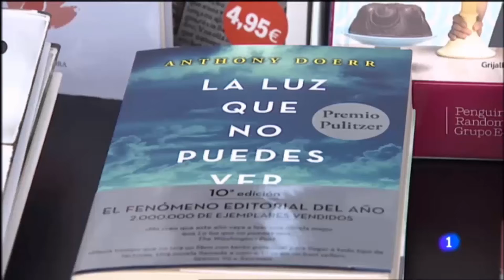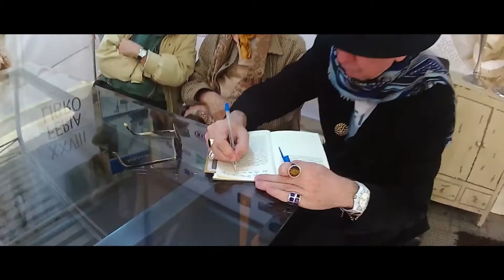Resumen XXVIII Feria del Libro 2016 Las Palmas de Gran Canaria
Libreros, escritores, artesanos, ONG y comerciantes de la zona han mostrado su satisfacción con esta XXVIII Edición de la Feria del Libro de Las Palmas de Gran Canaria.

Millones de  letras volaron en el Parque de San Telmo con una participación de casi 140 escritores.

Novela negra, poesía, ensayo, narrativa, temas musicales, especiales sobre mujer, aparcería, tributos a los más grandes, romántica, fantasía, debates, nuevas tecnologías, superación personal, infantil, cine y gastronomía, completaron una Feria multitudinaria.

Más de 50.000 personas pasaron por el Parque de San Telmo de la capital grancanaria, disfrutando de los escritores, música, gastronomía y actividades para  los más pequeños.